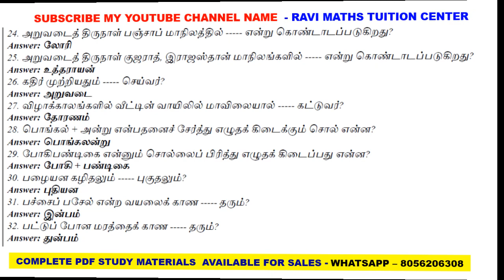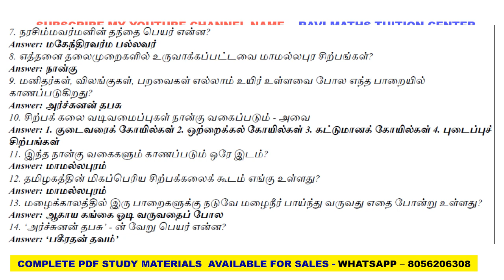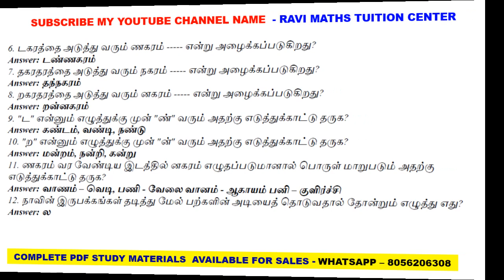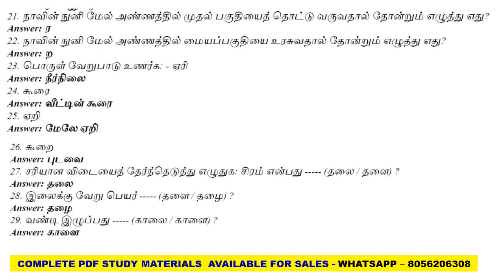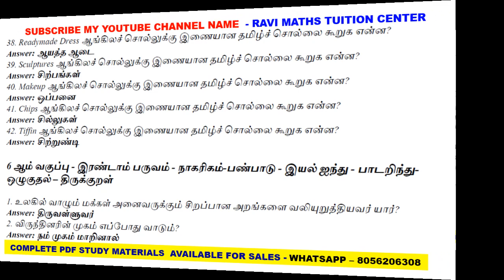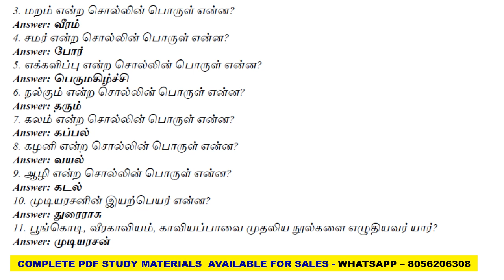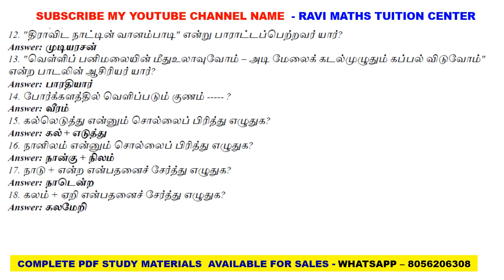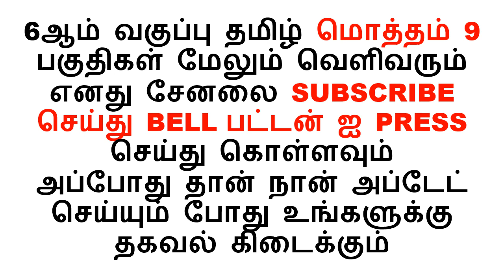TNPSC 6TH தமிழ் PART 6